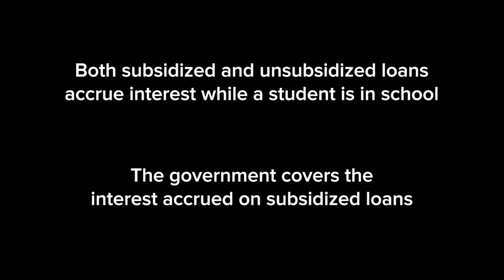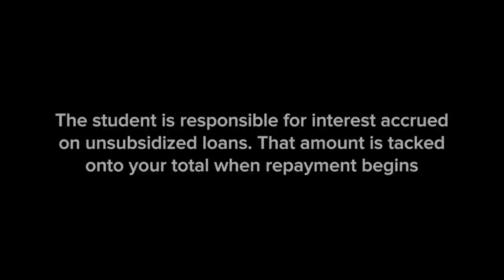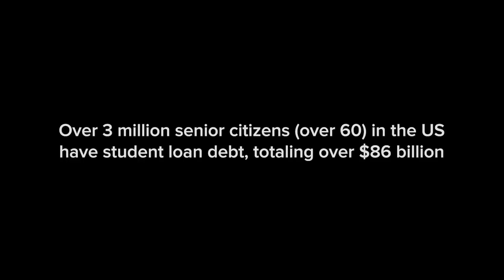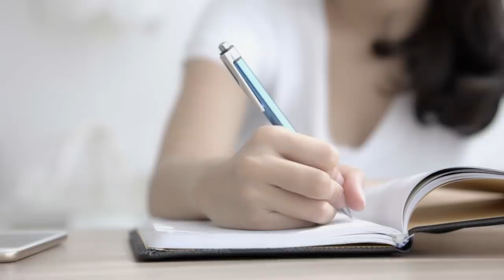18 Vs. 28 Vs. 38: Student Loans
"Going to school does not guarantee you a job."

MUSIC
SFX Provided By AudioBlocks

Turn The Tide_Main
Licensed via Warner Chappell Production Music Inc.

STILLS
Graduation cap on money
zimmytws/Getty Images

Aerial view of Harvard university in Cambridge
Hugo Will/Getty Images
Hugo Will/Getty Images
Businesswoman finishes work on laptop, career and employment concept, closeup
Motortion/Getty Images
Engineers Meeting in Technology Research Laboratory: Engineers, Scientists and Developers Gathered Around Illuminated Conference Table, Talking and Finding Solution, Inspecting and Analysing Industrial Engine Design.
gorodenkoff/Getty Images
Closeup hand of asian woman sitting in the living room study and learning writing notebook and diary on table at home, girl homework, businesswoman planning working on table, education concept.
narith_2527/Getty Images
US Dollar
Janka Dharmasena/Getty Images
Rear View Of Two Female High School Students Walking Into College Building Together
monkeybusinessimages/Getty Images
Girl with Backpack is Walking along the Historic Building with Sun Ray and Flare
Andrei Asiyuk/Getty Images
Business people discussion advisor concept
seb_ra/Getty Images
Signing contract. dolly shot, sliding camera move.
ipuwadol/Getty Images
Banknote counter counting hundred dollar bills. Banking and commercial activity
mrs_veronik/Getty Images
Handsome Hispanic Student Uses Laptop while Listening to a Lecture at the University, He Raises Hand and Asks Lecturer a Question. Multi Ethnic Group of Modern Bright Students.
gorodenkoff/Getty Images
Business People Walking and Talking in the Hallway, Top Manager and Businesswoman Have Conversation in the Office, Use Desktop Computer. Corporate Office with Many Busy Workers.
gorodenkoff/Getty Images
In the Office Close-up on Hands of Businesswoman and Businessman while Signing Contracts and Shaking Hands for Finishing Transaction. Stylish People in Modern Conference Room.
gorodenkoff/Getty Images
European lady tourist walks near river with phone. Pretty traveler female looks around walking along a river quay. 4K
Vadim_Key/Getty Images
Empty Lab in Computer Science Classroom
crkcreative/Getty Images
Back view of male teacher lecturing university students, shot on R3D
monkeybusinessimages/Getty Images
Washington State Temple of Justice Close Up
SEASTOCK/Getty Images
Hand-drawn growing chart
mindopen/Getty Images